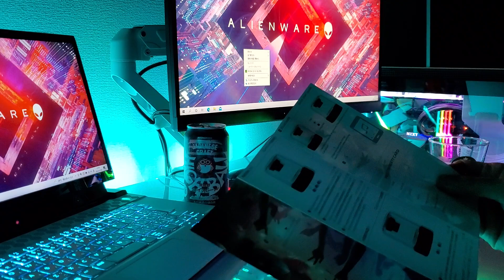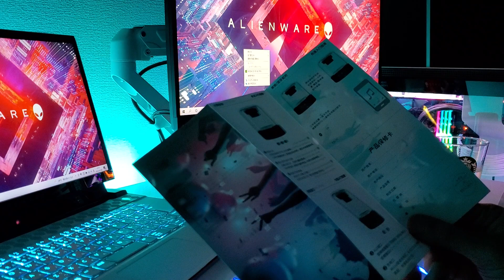【VLOG】ウイスキーハイボール買った日の丸ウイスキーは買えなかったけど木内酒造のハイボール売ってたよ 秋葉原でゲーミングスピーカーを入手したのでその開封動画を作ってみた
こんにちは。
今日は木内酒造の「常陸野ハイボール」を飲みました。

ウイスキーハイボールを飲みながら、
秋葉原の上海問屋で買ってきた、
ゲーミングな？スピーカーの開封動画を作ってみた。